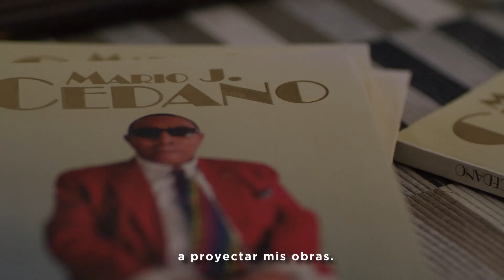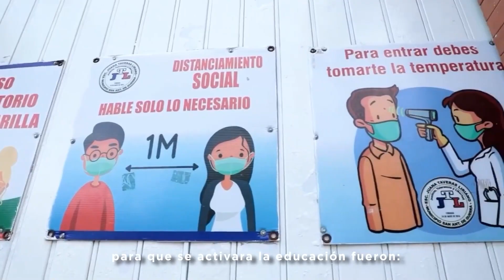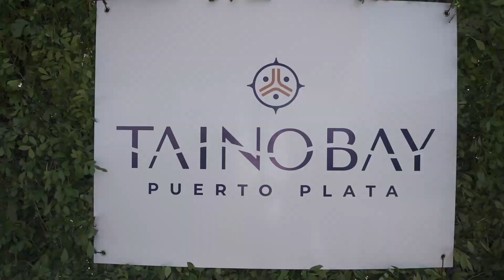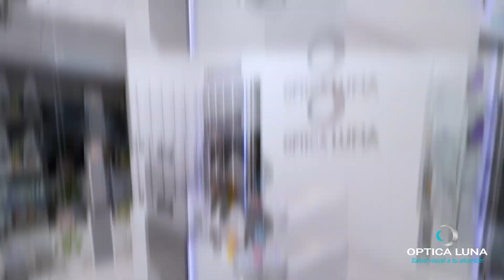Programa, Detrás de Cámara con Rigoberto Smith, OEPM TELEVISION 00027